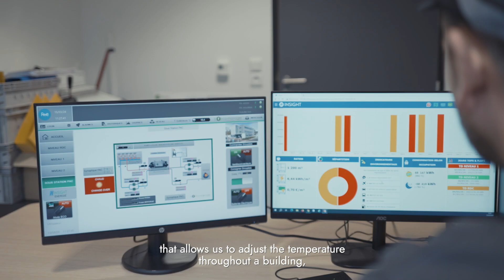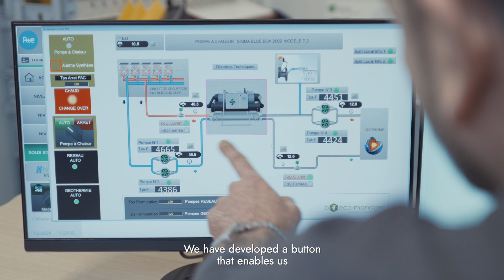Interview with Elisabeth Bertin, RTE, and Jean-Louis Chatillon, SPIE Facilities,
Interview with Elisabeth Bertin, RTE, and Jean-Louis Chatillon, SPIE Facilities,  on how to optimise the energy performance of RTE's buildings.